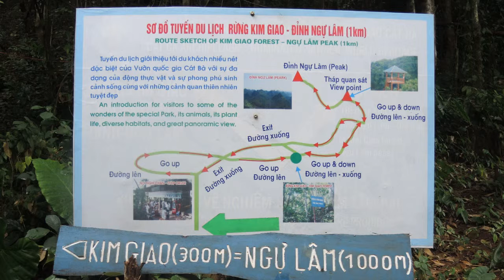Cat Ba, Halong Bucht - Spaziergang im Nationalpark (Vietnam)